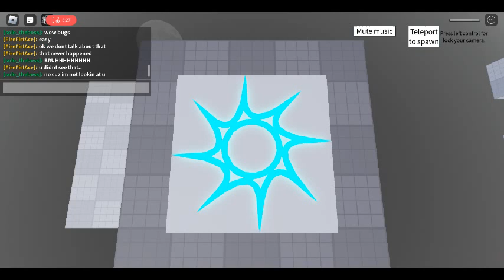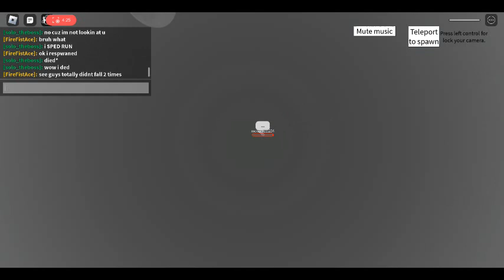roblox obby but with long arms?!?!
an obby with long arms what could possibly go wrong?